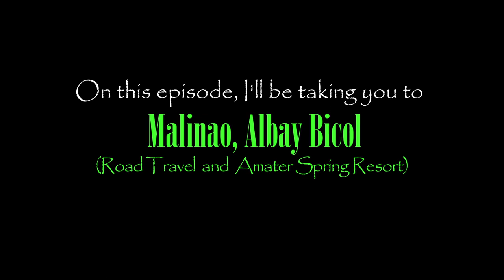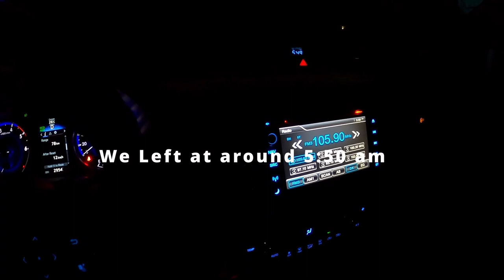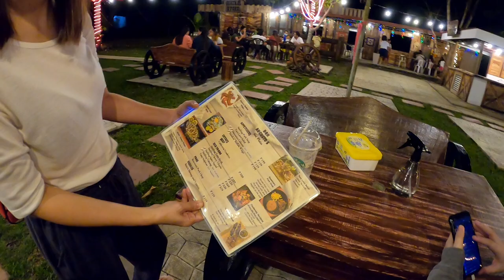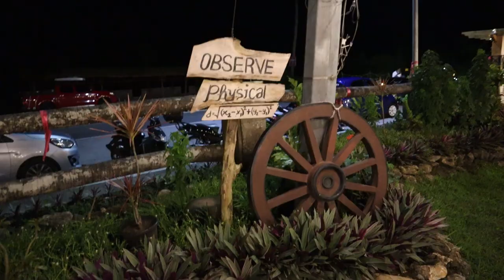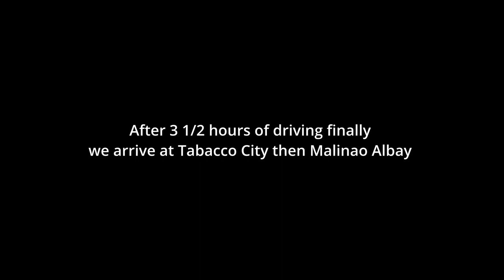Back In Bicol: Malinao, Albay Bicol / Road Travel and Amater Spring Resort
Hello Guys! Please Watch.
(all video was taken December 23,24 and 25, 2021)

Gears:
Hero 8
Hero 5
Canon M50
Mavic Pro
i3